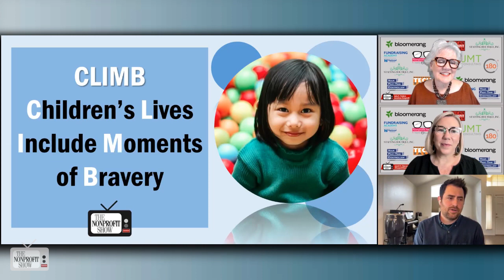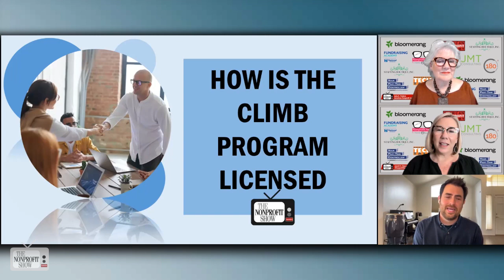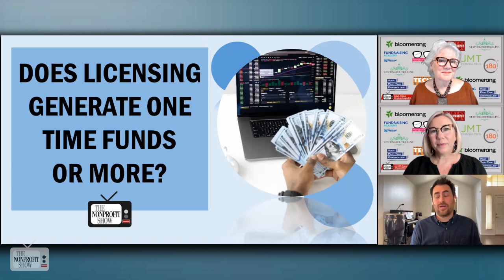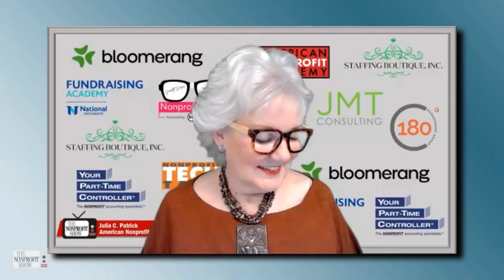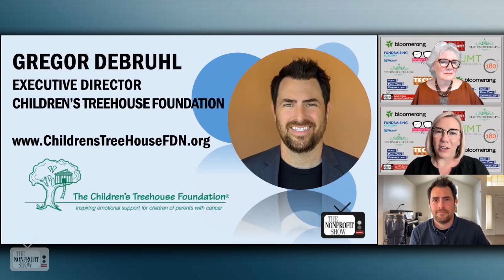Licensing Your Nonprofit's Programs (Quit your fundraising?)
Nonprofits are increasingly exploring innovative revenue streams, and the Children's Treehouse Foundation offers a compelling case study in leveraging specialized programs for financial sustainability. In this video featuring Gregor Debruhl, Executive Director of the Foundation, the conversation centers on the strategic licensing of their signature program, CLIMB, to hospitals and institutions. This model not only expands the program's reach but also generates vital revenue for the nonprofit.

Gregor Debruhl outlines the significance of the CLIMB program, designed to support children and families navigating the emotional turmoil of a cancer diagnosis within the family. "CLIMB is a six-week art-based, evidence-based program designed to help children and their families build communication and develop positive coping strategies," Debruhl explains.

This fast-paced discussion sheds light on the practical aspects of licensing nonprofit programs. Debruhl stresses the importance of aligning such initiatives with the organization's mission and capabilities. "For me, it was really important to focus on philosophically why we want to do this. I wanted to escape fundraising... but that's not really enough of a reason to jump into this," Debruhl shares, referencing the need for a deeper strategic fit rather than purely financial motivations.

The licensing model presents both challenges and opportunities for nonprofits. On the technical side, establishing a successful licensing framework involves creating and managing infrastructure, marketing, developing pricing strategies, and negotiating contracts. Debruhl's insights into navigating these complexities, coupled with his emphasis on the philosophical alignment of licensing initiatives, provides valuable lessons for other nonprofits considering similar paths.

This licensing approach necessitates a delicate balance between financial sustainability and maintaining program integrity. Debruhl outlines the measures used to ensure their  CLIMB program's consistent delivery, including comprehensive facilitator training and feedback mechanisms. This approach ensured the program remains effective and true to its evidence-based roots, even as it expands geographically and financially supports the foundation's mission. mission. The Children's Treehouse Foundation's success with the CLIMB program illustrates the potential of such strategies to both enhance program impact and ensure organizational sustainability.